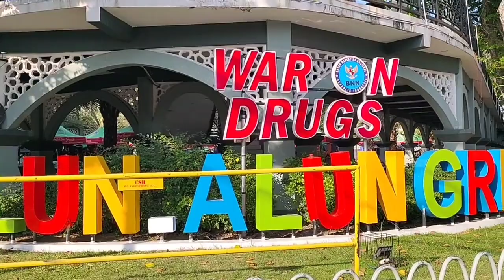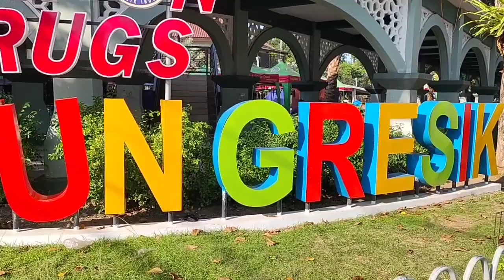ZIAROH AKBAR.MAKAM HABIB ABU BAKAR BIN MUHAMMAD ASSEGAF.MASJID JAMI'GRESIK.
ZIAROH AKBAR KELUARGA BESAR PONPES HIDAYATULLOH ALMUHAJIRIN PASEREAN BAWAH. MAKAM HABIB ALWI BIN MUHAMMAD HASYIM ASSEGAF. DAN MAKAM HABIB ABU BAKAR BIN MUHAMMAD ASSEGAF. YANG TERLETAK DI SAMPING MASJID JAMI'GRESIK.